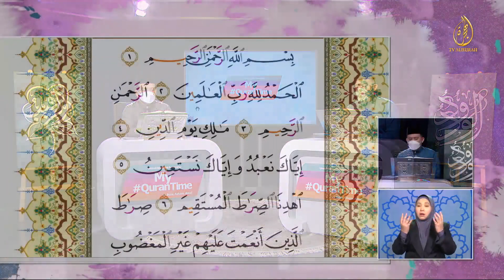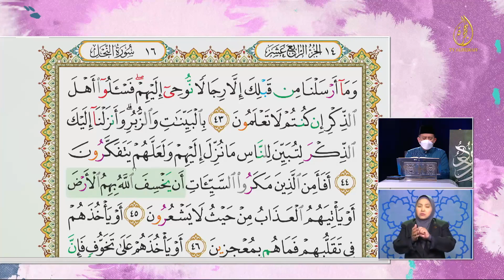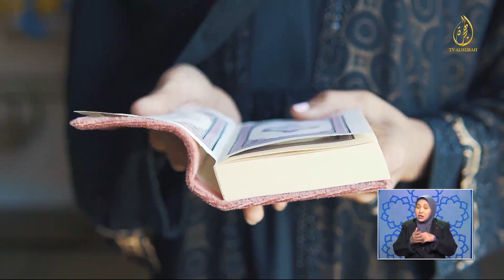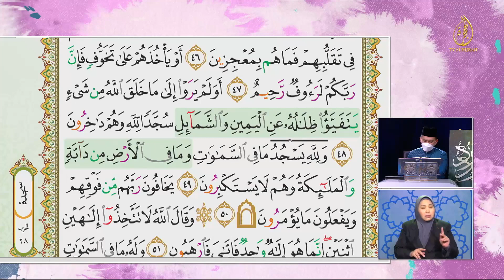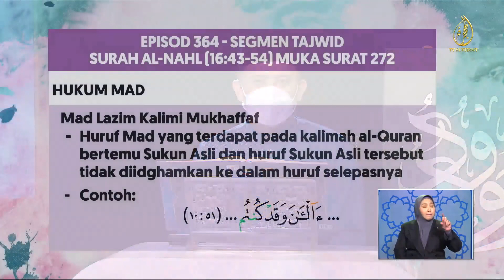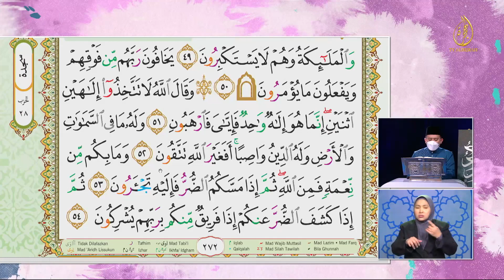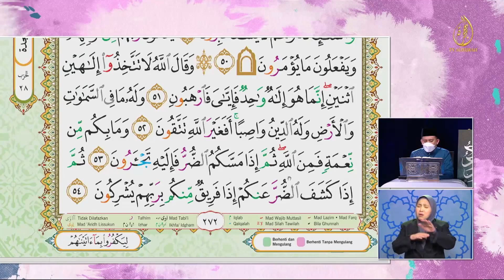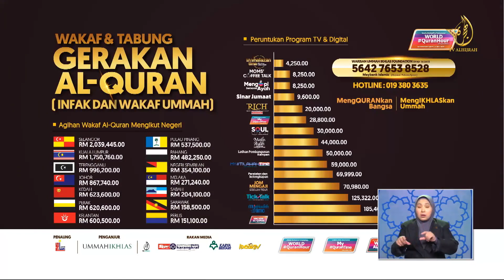16-08-2021 | Episod 364 | m/s 272 Surah Al-Nahl 16:43-54 | My QuranTime - TV AlHijrah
My#QuranTime. Baca.Faham.Amal